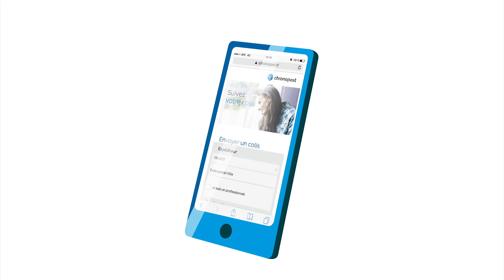Chronopost, partenaire de la CCI News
Chronopost et CCI News s'associent pour accompagner les TPE-PME dans le développement de leurs activités avec des solutions de livraison express en France et à l'international.